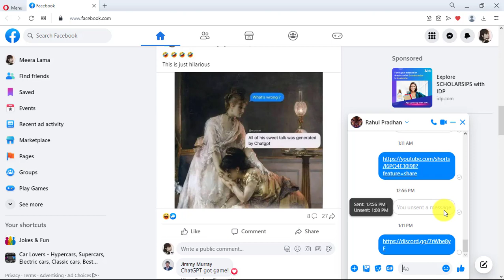How To Invite Anyone To Join Your Discord Server (Friends & Non-Friends)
In this video tutorial, we are showing you how you can send invitation to people in order to join your Discord server and how you can add more members in your Discord server. As a admin, you can invite people and share invitation link on your social platforms for more members.
Discord app gives users the opportunity to set up their own public server and use it as a platform for exchanging ideas, news, or interests.